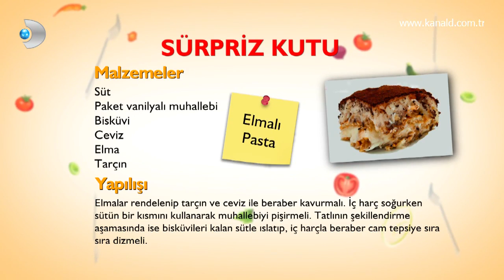Yemekteyiz - Burhan Bey'in Sürpriz Kutusu Elmalı Pasta!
Burhan Bey'in sürpriz kutusunda "Elmalı Pasta" vardı!